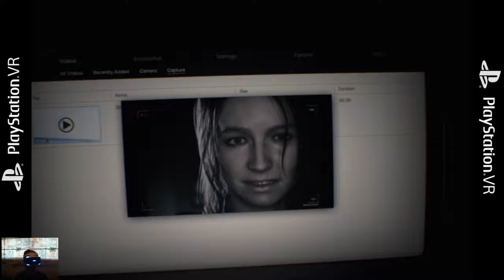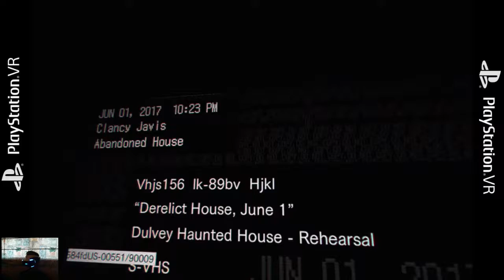PS4 PSVR biohazard 7 resident evil PSVR ch.1